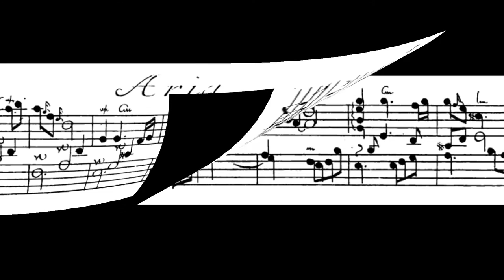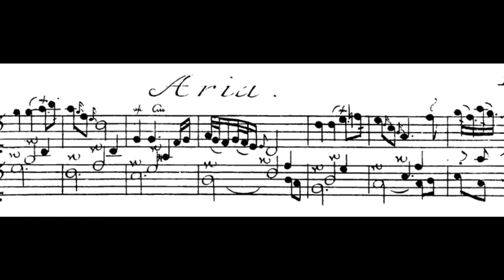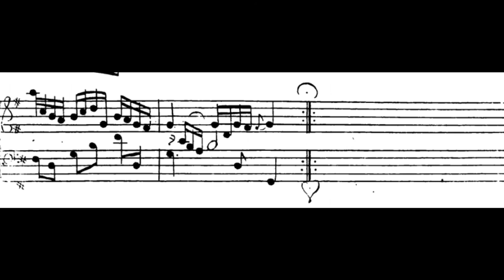J S Bach: Goldberg Variations: Aria. Robert Hill, harpsichord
(K Hill after P Taskin)

c2014